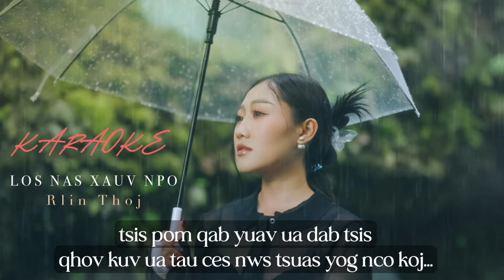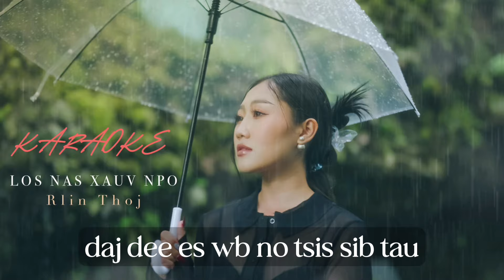Los Nag Xauv Npo - R-Lin Thoj (Karaoke)